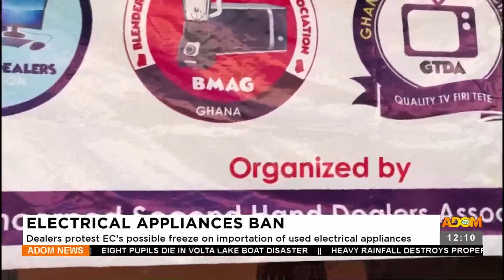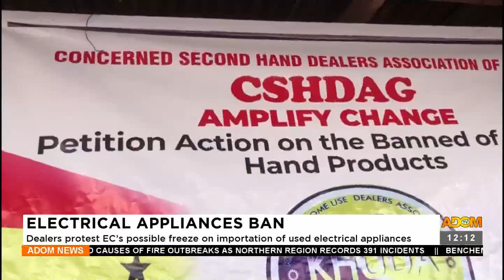Electrical Appliances Ban: Dealers protests EC's potential freeze on importation (25-01-23)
Electrical Appliances Ban: Dealers protests EC's potential freeze on importation of used electrical appliances - Premtobre Kasee on Adom TV